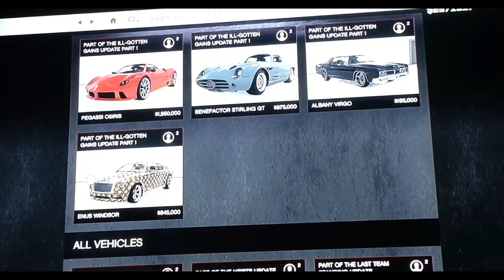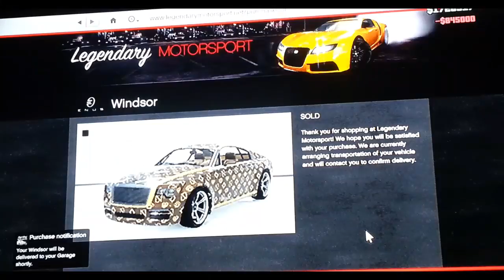עדכון חדש-ILL-GOTTEN-GAINS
סוף סוף העדכון יצא ואני ליעוז ולאון עשינו לכם סרטון די מעמיק על מה שיצא בעדכון.
אם אהבתם אתם מוזמנים להשאיר לייק ואם אתם רוצים להתעדכן בכל סרטון חדש שעולה אתם מוזמנים לעשות סאב.
. פרטים נוספים: .
-PSN:shaylron123
-skype:sl.games
-לדף הפייסבוק:
תודה לקוברה על האינטרו והעיצובים לערוץ:
תודה ל-ELAD G על העיצובים לערוץ